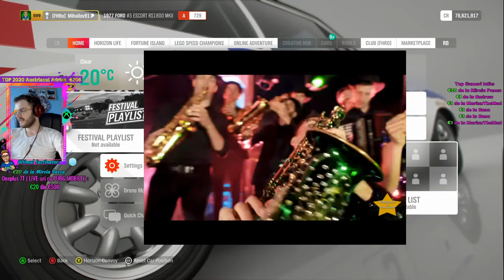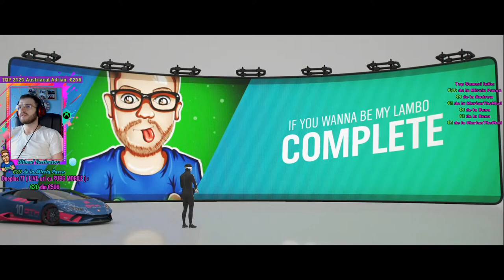HORIZON WINTER SEASON - Ford Escort '77 🔴#323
×º°”˜`”°º× ✌✌  ✌✌ ×º°”˜`”°º×
⚠️Atentie⚠️🔞 CANALUL MEU DE YOUTUBE NU ESTE DESTINAT COPIILOR 🔞
⚠️Atentie⚠️🔞  Uneori folosesc un limbaj mai COLORAT 🔞

Bine ai venit pe canalul meu de Youtube . 🤗

Numele meu este Mihai , am 28 de ani  sunt din Cluj-Napoca si sunt pasionat de GAMING . In Special RACING si SHOOTERE .

⟰ CLUBURI DE FORZA HORIZON 4 ROMÂNEȘTI:⟱

                    -   Romanian Racers .RO.  -

〘  CONSOLA                    〙= Xbox One S 1TB
〘  LAPTOP                       〙= ASUS FX503VD-E4082
〘  PROCESOR                  〙= Intel Core i5-7300HQ la 2.5Ghz , turbo 3.5Ghz ( 4 nuclee )
〘  RAMI                             〙= 8Gb DDR4
〘  PLACA VIDEO              〙= Nvidia GeForce GTX 1050 4GB DDR5
〘  HDD                              〙 = 1TB
〘  CASTI                            〙= HyperX CloudX Revolver GEARS OF WAR EDITION
〘   PLACA DE CAPTURA  〙= Avermedia Live Gamer Portable Lite.